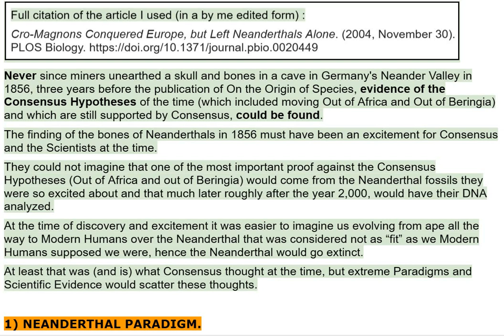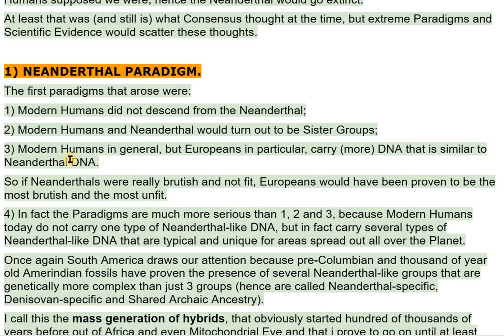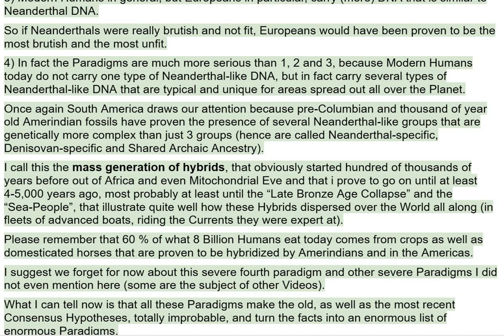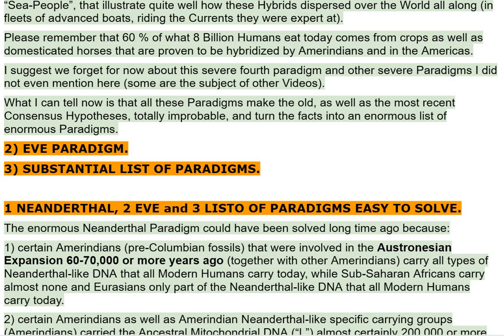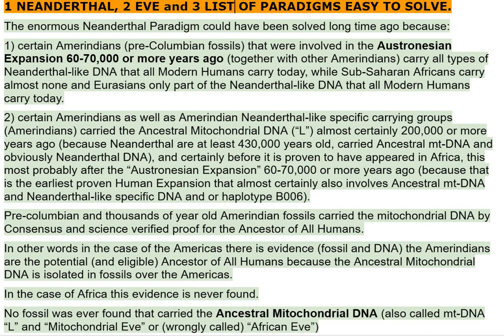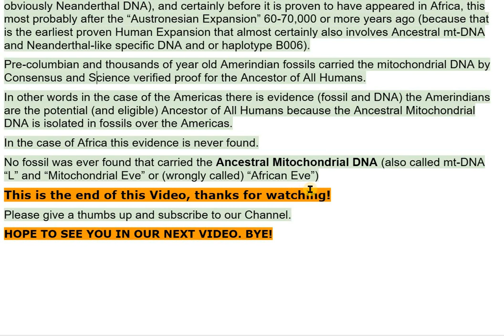NEANDERTHAL, EVE PARADIGMS - VIDEO 3103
CHAPTERS :

00:00 WELCOME TO THIS VIDEO.
PROOF AMERINDIANS ANCESTORS OF ALL HUMANS.
Never Evidence of the Consensus Hypotheses could be found.
00:09 Cro-Magnons Conquered Europe, but Left Neanderthals Alone - PMC - Never since miners unearthed a skull and bones in a cave in Germany's Neander Valley in 1856, three years before the publication of On the Origin of Species, evidence of the Consensus Hypotheses of the time (which included moving Out of Africa and Out of Beringia) and which are still supported by Consensus, could be found.
00:34 The finding of the bones of Neanderthals in 1856 must have been an excitement for Consensus and the Scientists at the time.
00:41 They could not imagine that one of the most important proof against the Consensus Hypotheses (Out of Africa and Out of Beringia) would come from the Neanderthal fossils they were so excited about and that much later roughly after the year 2,000, would have their DNA analyzed.
00:56 At the time of discovery and excitement it was easier to imagine us evolving from ape all the way to Modern Humans over the Neanderthal that was considered not as “fit” as we Modern Humans supposed we were, hence the Neanderthal would go extinct (this chapter incomplete)
01:17 1) NEANDERTHAL PARADIGM. (this chapter incomplete)
03:12 2) EVE PARADIGM. (this chapter incomplete)
03:14 3) SUBSTANTIAL LIST OF PARADIGMS. (this chapter incomplete)
03:16 1 NEANDERTHAL, 2 EVE and 3 LIST OF PARADIGMS EASY TO SOLVE. (this chapter incomplete). CHAPTERS TO BE CONTINUED.

video 3103 Screen Recording 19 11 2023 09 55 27

Younger Dryas

Hypothesis
association
David Reich
ancient dna
paradigm
holocene
black mat (black-mat)
arctic plants
dryas octopetale
minerogenic-rich sediments
marker
meteorite
meteorite impact
extinctions
clovis

citations, links of sites and or images used:

01 : (Scherer, 2022)
02 : (David Reich - Ancient DNA and the New Science of the Human Past (March 3, 2021), 2021)
03 : (File:Global Frequency Distribution Map of Haplogroup Q-M242 (Y-DNA).Png - Wikimedia Commons, n.d.)